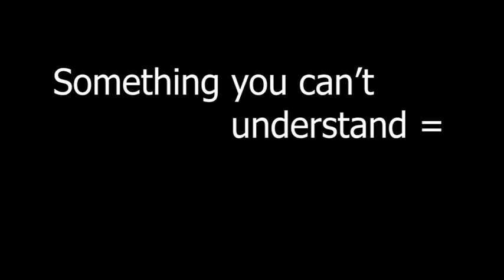ESL Hack 35 - The Suffix '-ible'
A Latin lesson